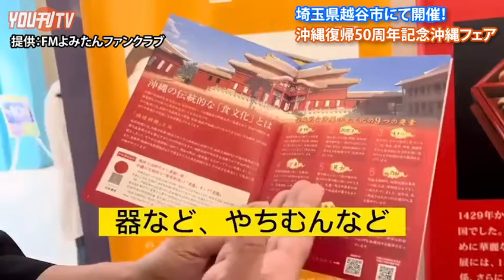2022年7月19日(火)埼玉県越谷市にて開催！沖縄復帰50周年 沖縄フェア